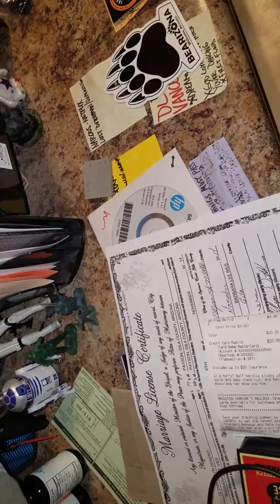We find the Bouncing Ball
Part 2 of the Bouncing Carnival Ball. We find the missing Ball